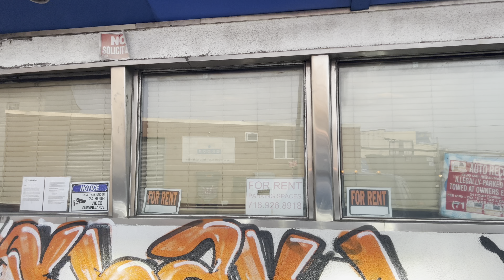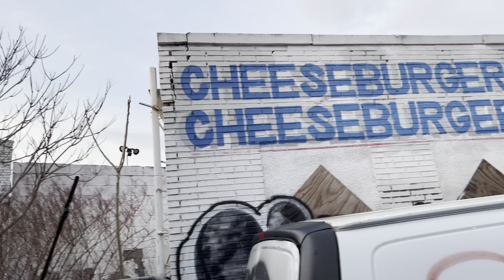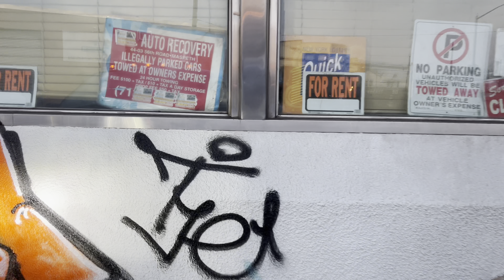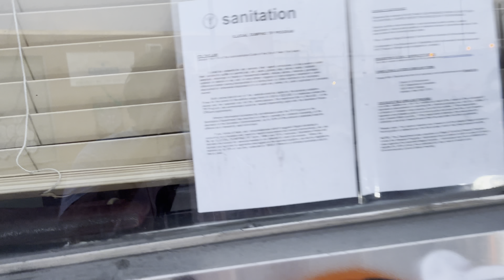The Goodfellas Diner Where Jimmy Finds Out Tommy Was Whacked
Dash cam tour in Maspeth Queens, driving to the Goodfellas diner filming location where Jimmy Conway and Henry Hill find out that Tommy Desimone ￼was whacked instead of made in the famous phone booth scene. Giving an in depth view of the diner including movie clips along the way.